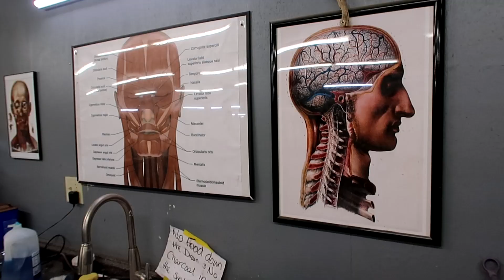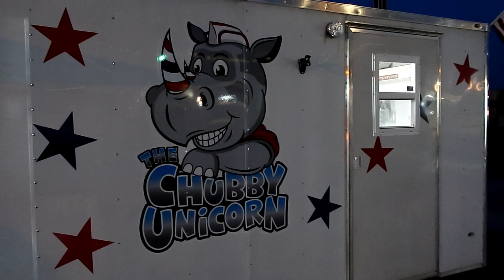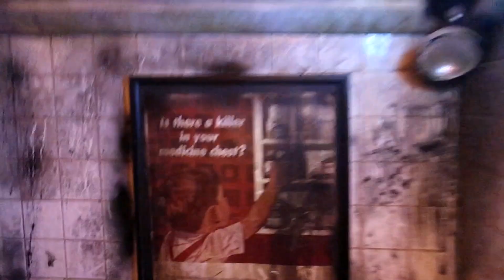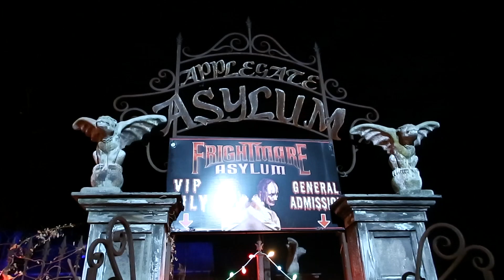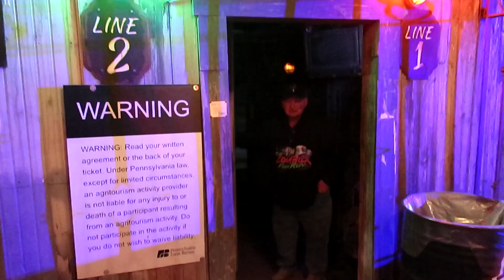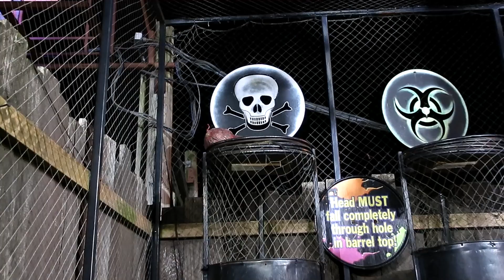Field of Screams - Creepy Christmas - One Night Insane Christmas Haunt! - Mountville, PA